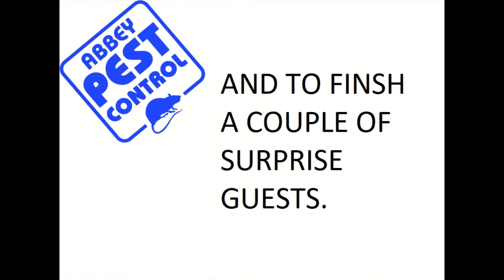Rodent caught on tape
A collection of rodents caught on our motion cameras, no footage of any rodents being caught in traps.
These videos have been taken from all over the Reading  and Berkshire area and also includes a couple of surprise guests at the end.

Covering: Reading, Tilehurst, Caversham, Wokingham, Shinfield, Woodley, Newbury, Chieveley and Thatcham areas our price includes a full survey, written report, all labour and materials. All of our operatives are fully trained, experienced members of the NPTA and we have comprehensive public liability insurance.